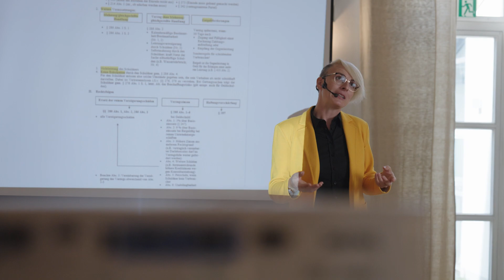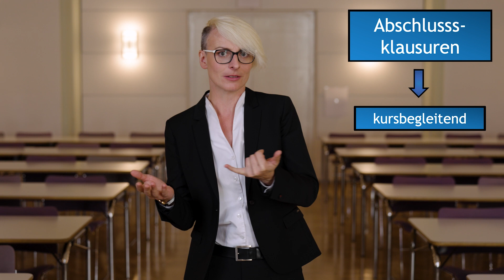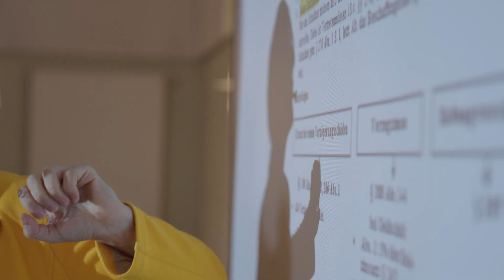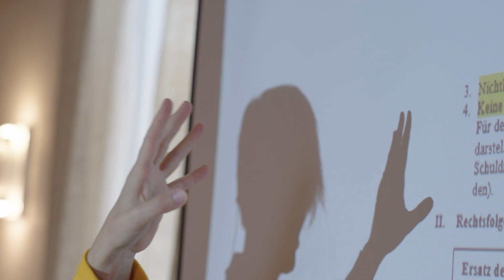4. Säule: Der Klausurenkurs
Unser Erfolg baut sich auf 4 Säulen auf. Hier im Video wird euch die 4. Säule - unser Kurssystem - genauer vorgestellt!